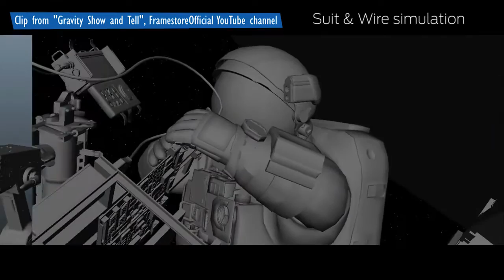Animation Styles & Independent Filmmaking - Hannes Rall - FMX 2014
In this interview, animation director Hannes Rall pleads for the use of more diverse styles in animation. Find out how and why you should make your work stand out with inventive style choices and hear how you can get your animation career started.